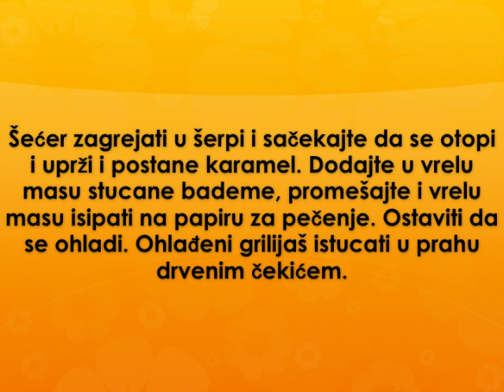Grilijas semifredo Recept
recept za grilijas semifredo